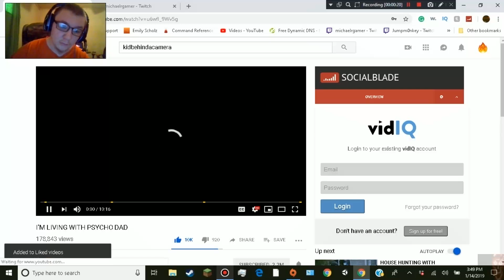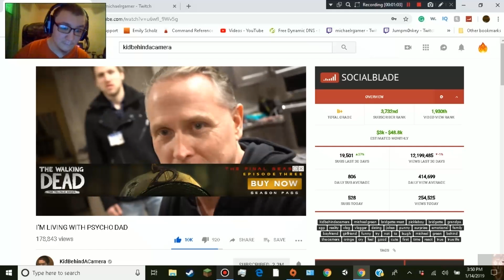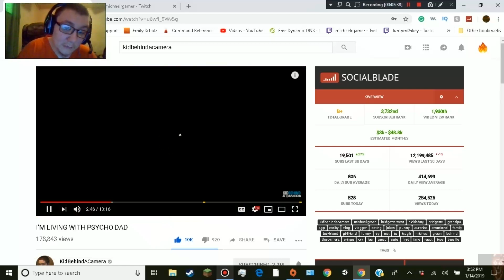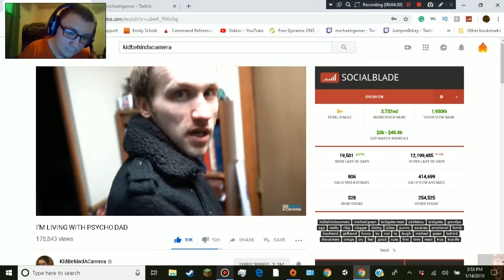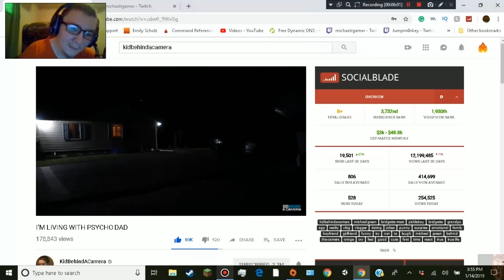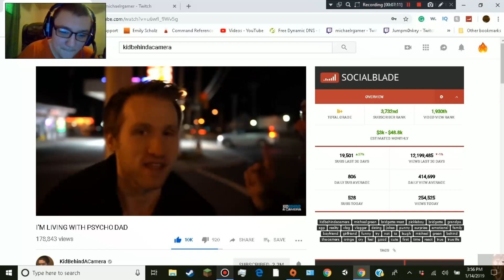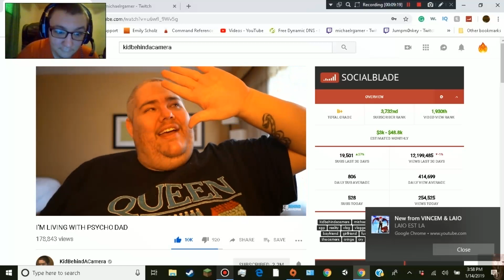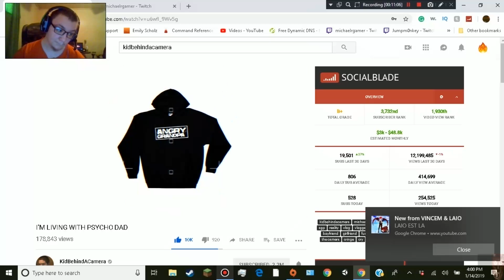React Tow Kidbeindcamera I’M LIVING WITH PSYCHO DAD